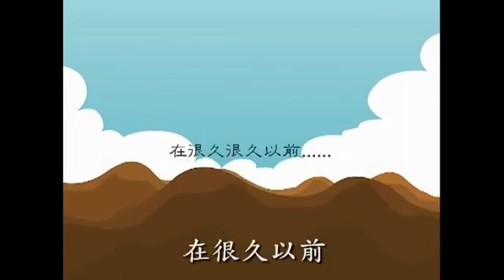二十四孝動畫_001孝感動天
感恩諸佛，菩薩，祖師/高僧/大德/護法善神，十方三世眾生及父母，淨空法師，新竹市淨宗學會，佛陀教育同學會，所有故事內人物/主播/護持/製作組/參與單位/流通轉載的朋友們。阿彌陀佛 🙏🙏🙏